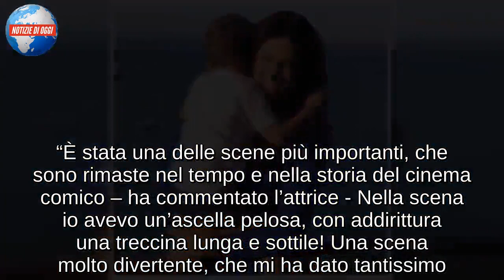“E questo deodorante?”. Manuela Arcuri in imbarazzo a ‘Vieni da me’. Poi la confessione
Presto rivedremo Manuela Arcuri in tv. Lo ha rivelato in una recente intervista concessa al settimanale 'Vero', dove ha parlato appunto dei suoi nuovi progetti. L’attrice di Anagni ha spiegato che presto sarà impegnata nella conduzione di un nuovo programma sul piccolo schermo dedicato alle donne, un talk-show nel quale si cimenterà come presentatrice. Lo ha fatto già in passato, quando aveva condotto trasmissioni di successo come 'Sanremo Estate', 'Mai Dire Gol' e 'Scherzi A Parte', e ha detto al magazine di essere molto felice per questa nuova sfida: "Sono molto emozionata, incrocio le dita".

A quanto pare, poi, la Arcuri sarebbe al settimo cielo se Milly Carlucci la invitasse a partecipare alla prossima edizione di ‘Ballando con le Stelle’, che vedremo in tv nei primi mesi del 2019: "Amo Ballando Con Le Stelle, parteciperei volentieri", ha rivelato. Milly è avvisata… Allo stesso tempo, l’attrice ha escluso una sua eventuale partecipazione a un reality show come ‘L’Isola dei famosi’ perché la porterebbe troppo lontana dal figlio Mattia.
E Mattia, che la 41enne ha avuto nel 2014 dall’attuale compagno, l’imprenditore Giovanni Di Gianfrancesco, è stato al centro dell’intervista della Arcuri a ‘Vieni da me’, il programma di Caterina Balivo. Che, quando ha tirato fuori dalla sua famosa cassettiera un fiocco azzurro ha fatto sciogliere l’attrice. “La cosa più bella che mi potesse succedere – ha commentato la Arcuri - Il mio successo più grande perché non c’è film che tenga di fronte a Mattia. Mio figlio è il bambino più bello del mondo, dolcissimo, ha una grande sensibilità d’animo ed è anche simpatico perché gli piace fare gli show. Fa l’intrattenitore la sera, penso di avergli trasmesso la mia vena artistica”.
Un altro figlio? “Non è nei progetti ma un pochino ci sto pensando per non lasciare solo Mattia”, ha confidato sempre alla Balivo. Ma ovviamente si è parlato anche di altro nel salotto di ‘Vieni da me’. Dove c’è stato un attimo di imbarazzo quando la padrona di casa ha estratto un deodorante per le ascelle. A quel punto la Arcuri, un po’ perplessa, ha reagito così, con ironia: “Io mi lavo, giuro, tutti i giorni! Faccio la doccia!”. Il riferimento era alla celebre scena di ‘Viaggi di Nozze’ in cui una giovanissima Manuela spiegava a Jessica e Ivano (Claudia Gerini e Carlo Verdone) l’ultima moda in fatto di peli sotto le ascelle: lo storico “N’ascella sì, n’ascella no”.
“È stata una delle scene più importanti, che sono rimaste nel tempo e nella storia del cinema comico – ha commentato l’attrice - Nella scena io avevo un’ascella pelosa, con addirittura una treccina lunga e sottile! Una scena molto divertente, che mi ha dato tantissimo. Carlo mi ha regalato tanto facendomi fare questo ruolo piccolo, ma molto incisivo”.